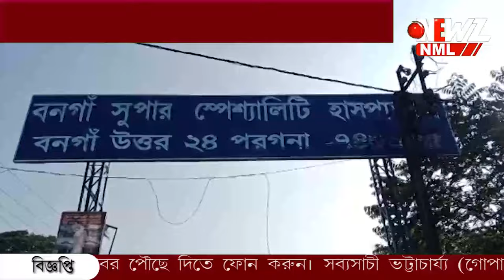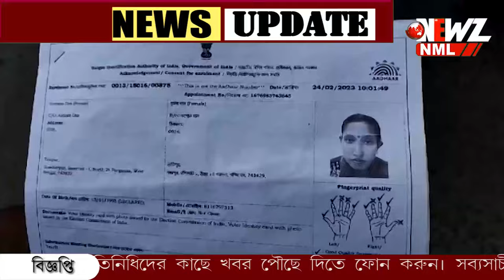বাড়িতে সন্তান প্রসব করানোর সিদ্ধান্তই হল কাল। মৃত বাগদার বধু।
বাড়িতে সন্তান প্রসব করানোর সিদ্ধান্তই হল কাল। মৃত বাগদার বধু। মাথায় টিকি, গলায় মালা ধার্মিক মানুষের বেশে থাকা স্বামীর কান্ডে হতবাক সকলে।